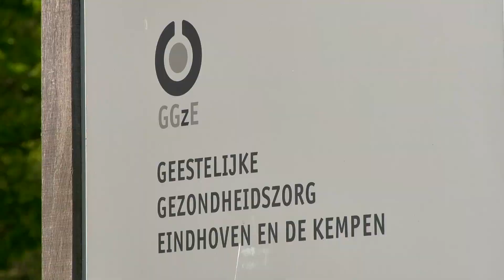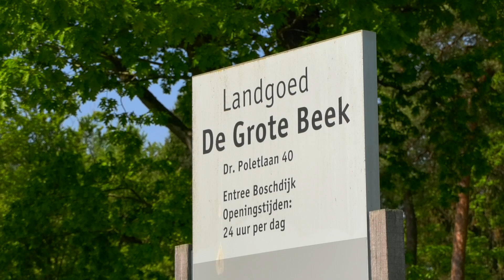GGzE stelt externe onderzoeker aan rond problemen opleiding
De GGzE laat weten bekend te zijn met de signalen over het onveilige klimaat in de psychiatrie-opleiding van de instelling.